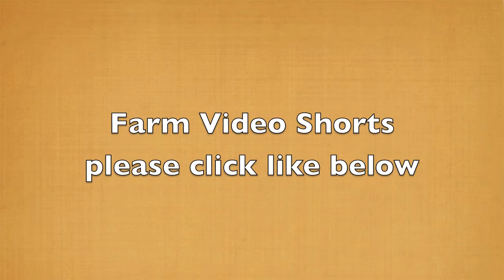Ep 5 Farm Video Shorts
washing a heifer, leading 4H steer, loading equipment for cattle show, No Mom, a steer gets loose in show ring, raking hay, bailing hay, hauling hay, taking clevis hitch off planting tractor